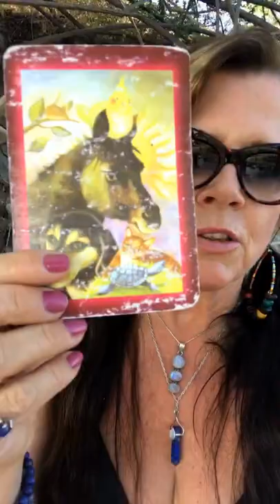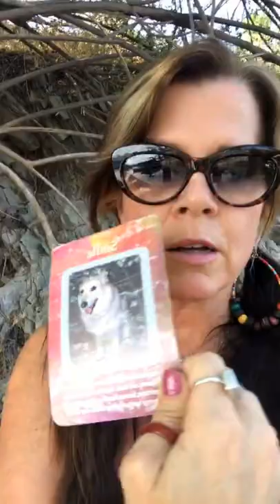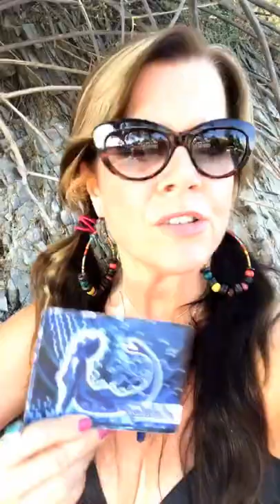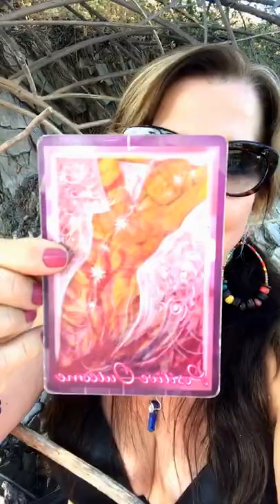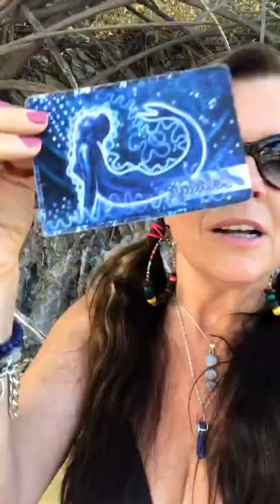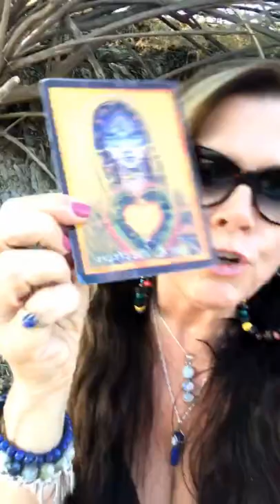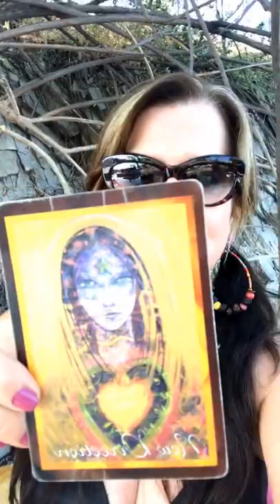The importance of connecting in NATURE to receive answers, messages etc.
Its awesome how our animal messengers come to punctuate the messages I am already receiving from Spirt. Also, I want you to notice how WE ourselves give OURSELVES our OWN answers for questions that we are asking of spirit, if we only listen to our OWN conversations, and comments!  I always talk out loud to Spirit, my cats, my fish, MYSELF! ;) And I hear my OWN voice give me answers to questions AS I ask out loud...
Our Deck; Spirit Oracle
Messages From Your Animal Companions
Our Cards; Balance, Smile, Alchemy, Holiday, New Direction, Positive Outcome

Crow Totem Says; "Do not be afraid to use your voice powerfully to speak out with integrity. Know that you will need to address these issues in order to restore harmony.
Allow your personal integrity to guide you in this situation. Know that it is safe for you to stand in your own truth.
You have magical abilities that are waiting to be discovered and developed with in you. Explore the unknown."
If Crow has flown across your path;
It is a sign of change. All that you have been working for and toward is now coming to fruition. Alternatively Crow is giving you clear messages and guidance as to what your next steps are. Pay attention to your thoughts, and to the omens around you. The messages are clearer now than they have ever been.
Crow as a messenger could also be letting you know that perhaps you are spreading yourself a little bit thing. It’s time to step back – re assess where you are at and take stock of your own dreams and aspirations. Being clear about our own desires is key in manifesting our intentions.
If Crow is your Animal Totem;
You have a great deal of personal integrity. You work hard at being mindful of your opinions and actions and are willing to walk your talk, speak your truth and embrace your life’s mission. You shift through changes and phases of your life with effortless ease and are willing to swoop in on opportunities at a moments notice. You have a tendency to have no concept of time as a linear entity and know in your heart that time is literally the existence of the past, present and future in a single moment. You live for for now.
In Greek mythology, for example, Aphrodite could turn into a fish, and in fact used that form to swim speedily away escaping harm.
Christians use a Fish to represent Christ’s charity and abundance.
Neo-Pagans frequently associate Fish spirit with the Great Goddesses, especially those Beings associated with rivers, lakes and oceans.
When the Fish spirit comes to you as an animal spirit guide, Lightworkers tell us that its reminding you of the feminine portion of self.
It’s time to dig deep into things that you keep tucked beneath the surface of your life, explore and reconnect.
Nurture yourself as the Great Mother would, then swim freely with fish toward your next great adventure as a new you.
Those born with a Fish totem are so fiercely independent that they’re often tempted to swim upstream.
People with Fish energy adapt to a variety of circumstances easily.
They have not simply a strong affinity for water, but need to connect with living water regularly for their well-being.
If you have a Fish Totem it’s likely that you strive to develop your spirit and your mind. You may have prophetic dreams or intricately correct gut instincts.
For example, the Angel Fish is a guardian for others, Betta Fish are loners, Koi have good luck, and Sharks embody intense work ethics.
Seek out Fish medicine (energy/spirit) when your life has become stagnant or when you need to amplify your instincts.
Fish makes a good companion when endeavoring to learn about divinatory arts. Also, if you find yourself growing too tied to one person or thing, Fish inspires renewed movement and liberation.
My FISH that was tangled up in fishing line on that "Dead wood" DEAD WDDOD; "Useless or burdensome persons or things.He cut the "dead Wood" from his staff...